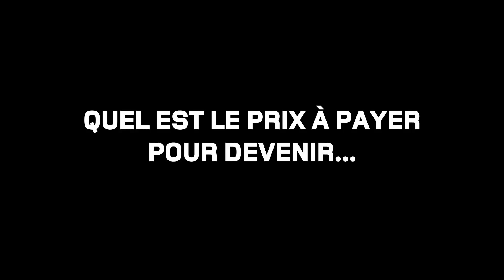NUMÉRO UNE Bande Annonce (2017)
NUMÉRO UNE Bande Annonce VF (2017)

Découvrez la bande annonce du film NUMÉRO UNE réalisé par Tonie Marshall.

Emmanuelle Blachey est une ingénieure brillante et volontaire, qui a gravi les échelons de son entreprise, le géant français de l'énergie, jusqu'au comité exécutif. Un jour, un réseau de femmes d'influence lui propose de l'aider à prendre la tête d'une entreprise du CAC 40. Elle serait la première femme à occuper une telle fonction. Mais dans des sphères encore largement dominées par les hommes, les obstacles d'ordre professionnel et intime se multiplient. La conquête s'annonçait exaltante, mais c'est d'une guerre qu'il s'agit.

Un film réalisé par Tonie Marshall
Avec Emmanuelle Devos, Suzanne Clément, Richard Berry, Sami Frey, Benjamin Biolay.
Date de sortie au cinéma : 11 Octobre 2017.

NUMÉRO UNE Bande Annonce VF